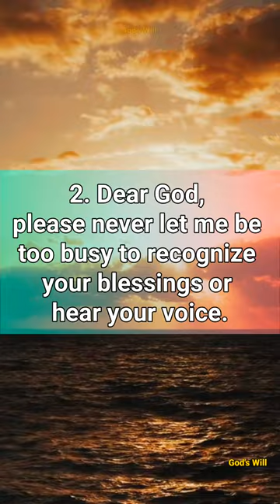4 Powerful Morning Prayers You Need To Know Today!💥😳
4 Powerful Morning Prayers You Need To Know Today!💥😳

Here you will find videos of :

*Angels message

The goal of my channel is :

1) To make your life filled with faith and positivity.
2) To motivate you to achieve your goals in life.
3) To inspire you to do good for others and yourself.
4) Strengthen your connection to God.
5) Motivate and inspire you.